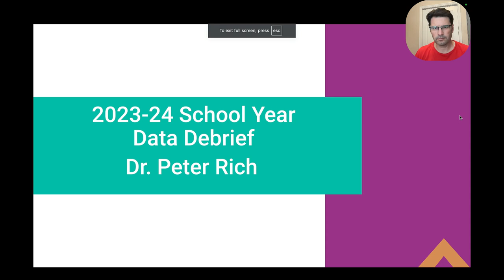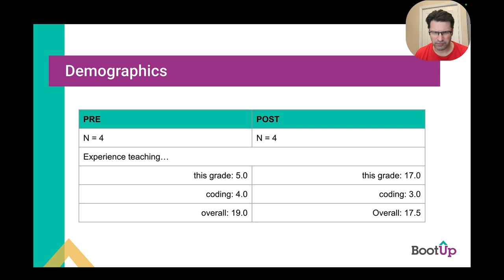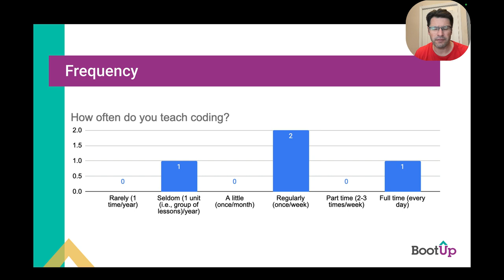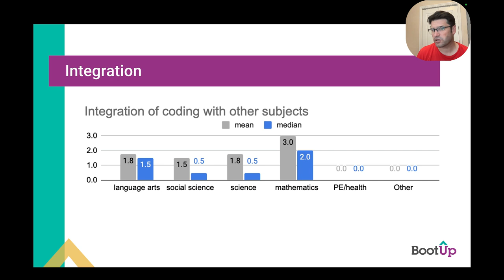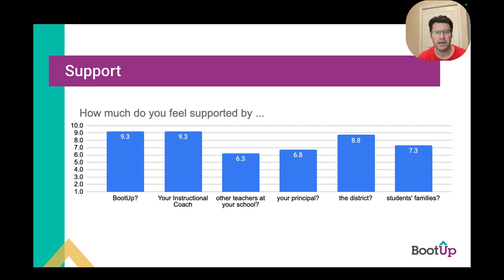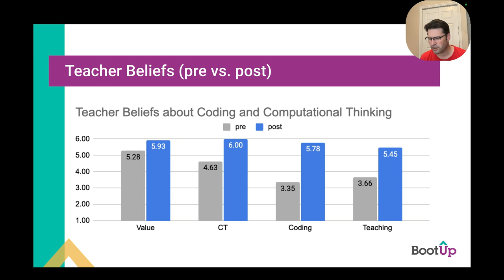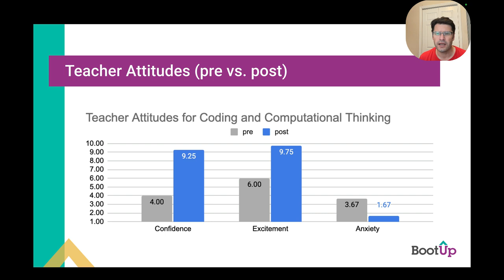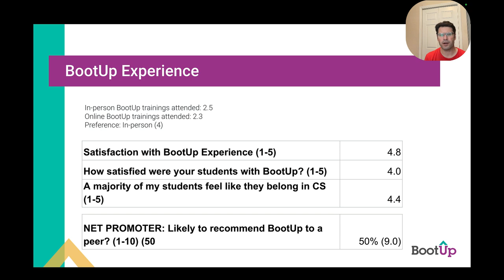Walker County data debrief 2023-24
End of year data debrief on the BootUp training that took place with Walker County teachers during the 2023-24 school year.